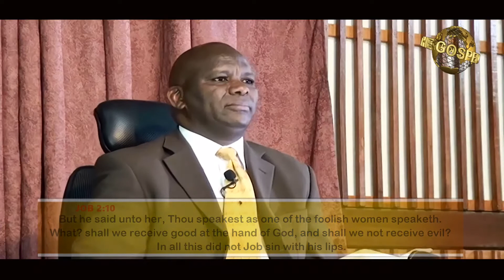REV. AMOS BENAIAH ( THE SONS OF GOD AND THE DAUGHTERS OF MEN)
GENESIS 6:2
That the sons of God saw the daughters of men that they were fair; and they took them wives of all which they chose.